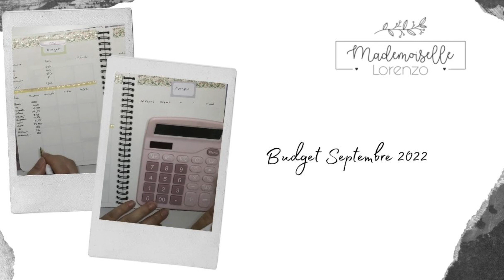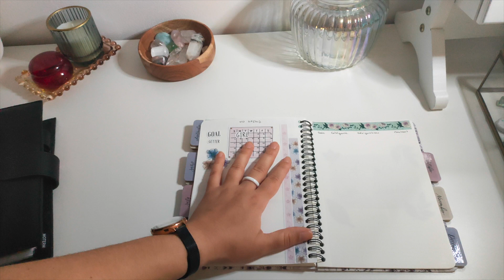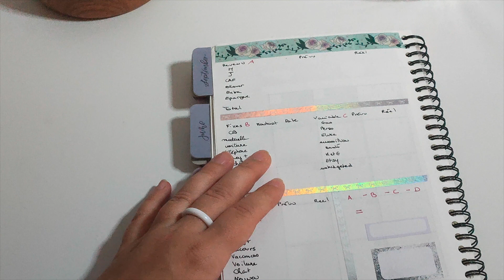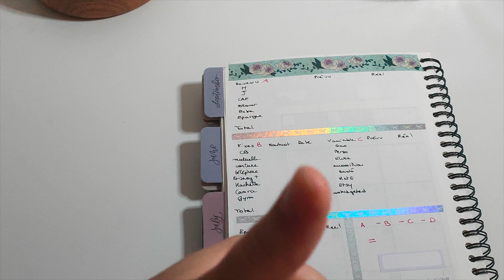🌟 Budget Septembre 2022 - Système des Enveloppes Budgétaires - Budget base zéro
La rentrée est déjà là, dire que dans 4 mois nous serons en 2023...

Mon notebook pour le budget :

Merci et à bientôt pour la suite